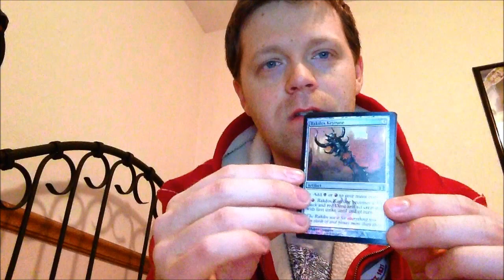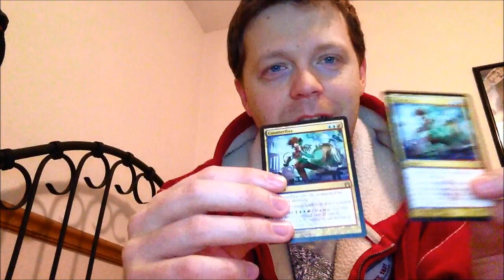MTG TC for The Potemkin Villager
This is his first YouTube trade, so everyone go check him out and welcome him to the community. Mailed quickly and in a padded envelope.